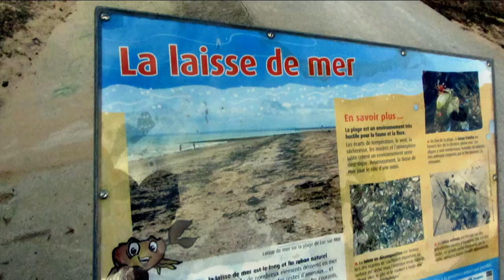La laisse de mer.Synthés. Guitare. 1995. 2013.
En 1995, javais demandé à notre fils
qui habitait encore à la maison, de me
composer et jouer une petite musique
pour un film de fiction que je devais
tourner avec l'association vidéo que
j'ai fréquenté pendant de nombreuses années.

Hélas, ce projet, comme d'autres, n'a pas
pu se réaliser. Et la musique était restée dans
mes archives.
Je l'utilise aujourd'hui pour illustrer quelques
images filmées samedi à Luc Sur Mer ( Calvados ).

La musique a été crée et enregistrée avec des claviers,
des synthés, des expandeurs, et une guitare électrique,
dans le petit " Home studio " que nous partagions avec
notre fils.
C'était l'époque des " gros sons " analogiques.

Musique à écouter de préférence au casque.

Amitiés à toutes et tous.

Papy.